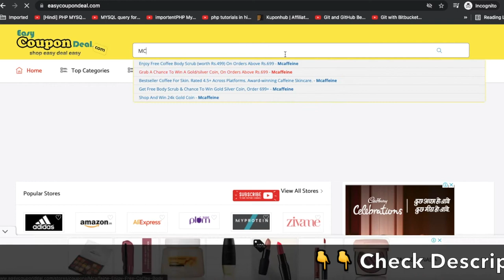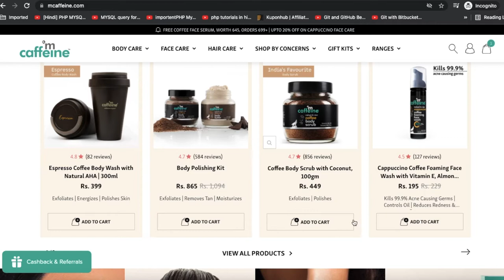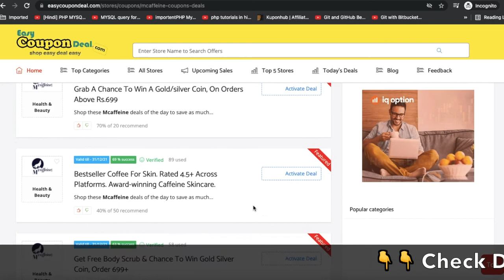✅ Mcaffeine Coupons 2022 | Mcaffeine deals | Mcaffeine upcoming sale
Mcaffeine Discount offers
Mcaffeine sale